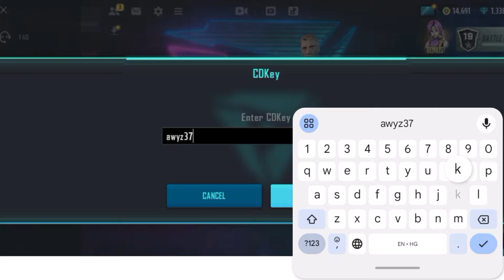New Redeem Code For Farlight 84 Today | Farlight84 Free Redeem code 2024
New reedem Code Farlight84 Get free Diamond Farlight84 farlight84 farlight @Farlight84

Farlight84 New Redeem Code Free Diamond